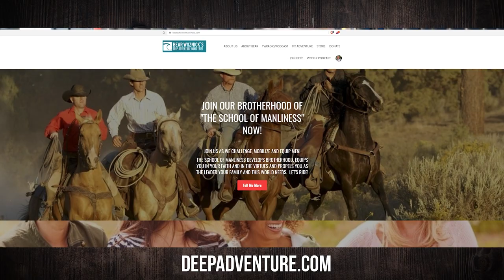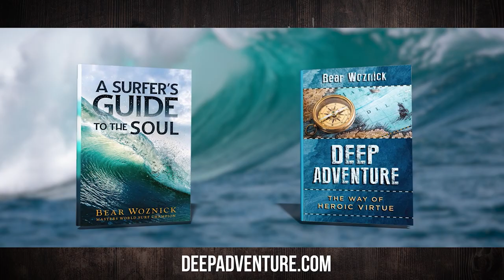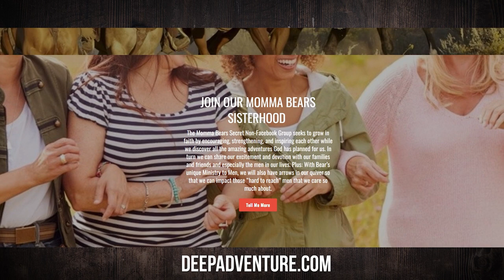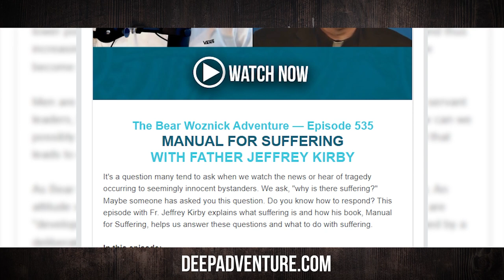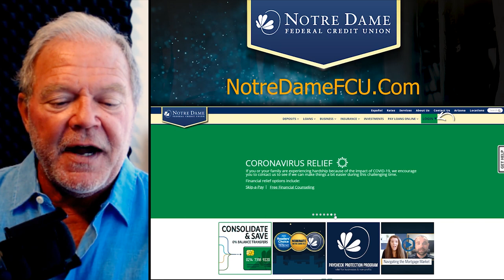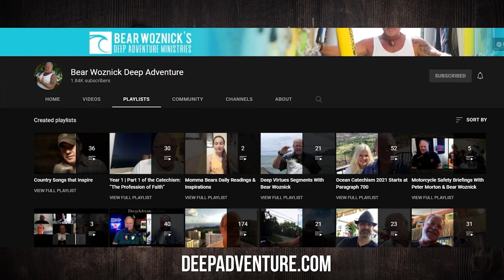BWA614 Andy Sonnier | Being A Leader | The Bear Woznick Adventure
Every man is a leader. The question is, where are you leading people?

In this episode:
1. Servant Leadership
2. Starting a Men's Group
3. How to choose and encourage other men as leaders